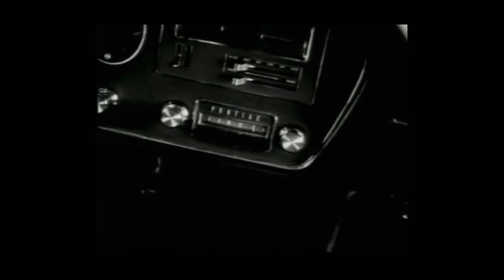Recapping “NIGHT OF THE LIVING DEAD” 1968: full movie part 1.